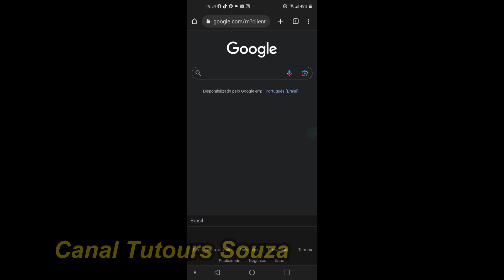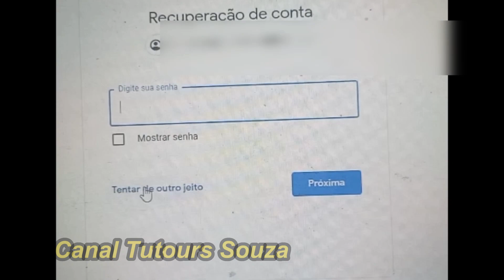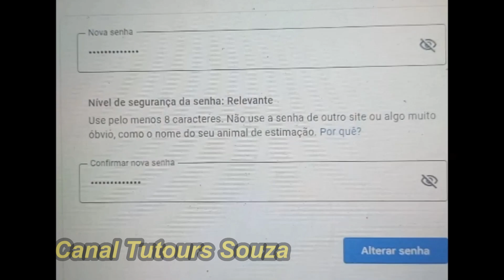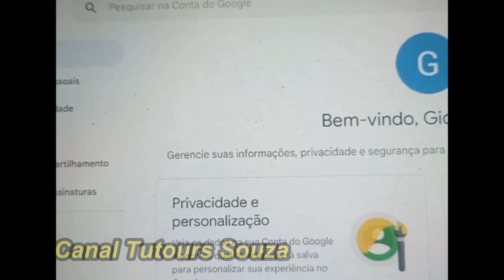✔RESOLVIDO Como Recuperar Conta Do GOOGLE Esqueci A Senha 2023 Rápido E Fácil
Como Recuperar Conta Do GOOGLE Esqueci A Senha 2023 Rápido E Fácil
Neste vídeo eu vou explicar como recuperar conta do Google esqueci a senha 2023 rápido e fácil.Mantenha a sua conta sempre segura atualizando as informações de recuperação para que você não venha perder a sua conta do Google pois uma forma de você conseguir ter o acesso de volta é por essas informações que são adicionadas na criação da conta portanto é muito importante deixar sua conta do Google atualizada pois quando alguém perde a conta  é muito importante ter acesso a essas opções que foram adicionadas como meio de recuperação pois Chegará um código de verificação de conta nessas opções, e se você não tiver acesso dificulta cada vez mais para você conseguir recuperar sua conta do Google Se você esqueceu a senha sempre o Google vai solicitar o envio de um código para essas opções que você adicionou em sua conta.

É muito importante você também ativar a verificação em duas etapas Pois é uma segurança a mais que você configura em sua conta do Google mas tem que ficar atento também nas informações que você adicionou como meio de recuperação para estarem sempre atualizadas. Quando você faz login  de um local que costumeiramente você não é acostumado o sistema detecta e já  solicita o envio de um código em um e-mail que você tenha adicionado ou mesmo em um número de telefone também é por isso que você tem que ter acesso a essas opções Pois se não tiver acesso não conseguirá redefinir a sua senha.  Portanto fique atento a essas questões.Deixei o link do WhatsApp aqui para  esclarecimentos de dúvidas sobre como recuperar conta do Google se você esqueceu a senha eu espero que você consiga resolver isso já agora em 2023 é só seguir o passo a passo do vídeo.
Muito Obrigado.